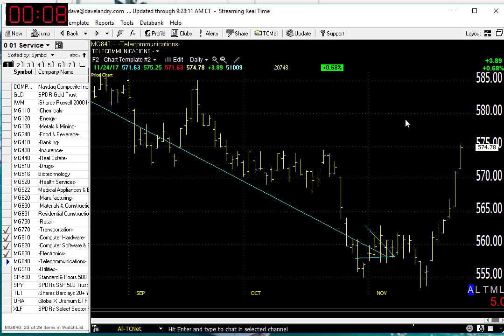11/27/17 Dave Landry's Market In A Minute-Looking Great But Sit Tight And Wait For This